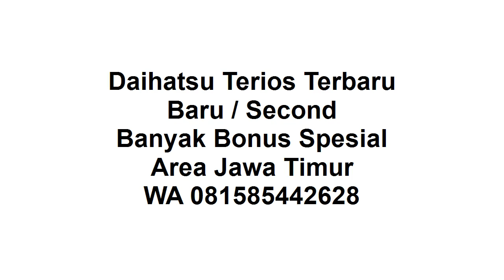New Terios 2021 Sidoarjo Proses Mudah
Selamat siang, semoga masih semangat terus.

Thank you sudah menonton video ini "New Terios 2021 Sidoarjo Proses Mudah", di channel sharing is caring youtube ini.

New Terios 2021 :
1. Ready Manual / Auto
2. DP Ringan
3. Banyak Pilihan Warna
4. Banyak Bonus
5. Bonus kaca film, anti karat,karpet, talang air
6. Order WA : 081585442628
7. Tahun 2021
8. Proses Mudah
9. Dibantu sampai disetujui
10. Promo Valentine